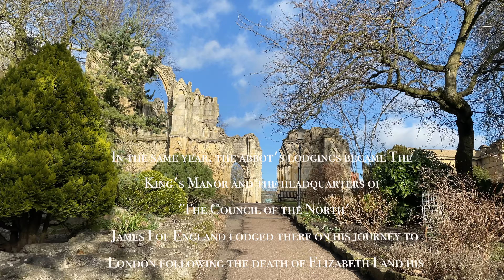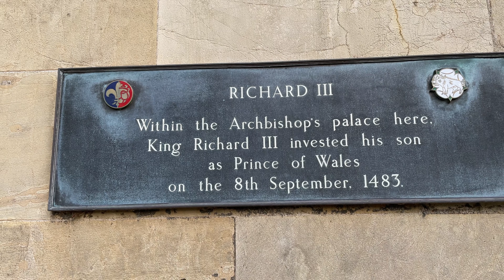Top Five Tudor Places to Visit in York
Want to visit York and see some of the best historic sites, all of which have significant Tudor history associated with them? This video is for you! Tune in to see The Tudor Travel Guide's top five locations to visit in the city.

Thanks to the National Trust for granting me permission to use some of their images. Please check out details for visiting The Vyne via the National Trust

Books include:
Non-Fiction: